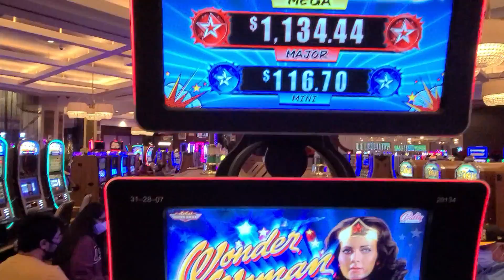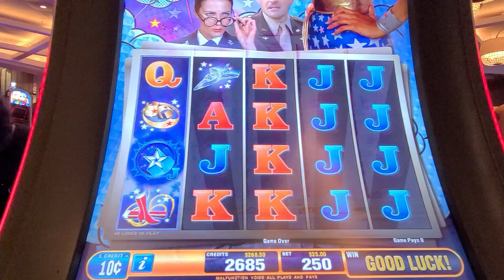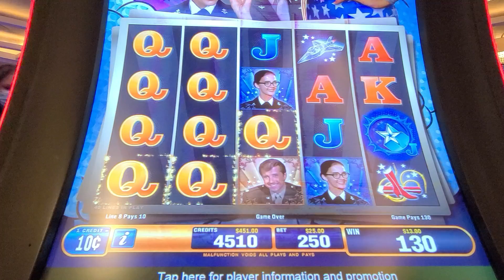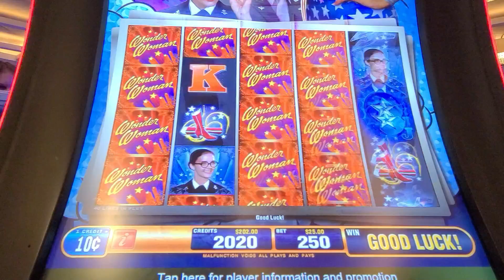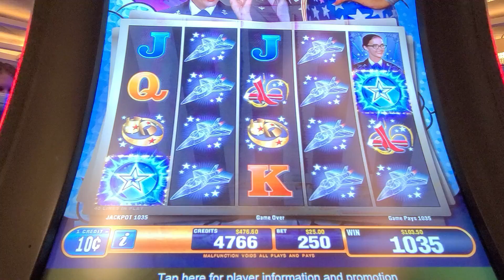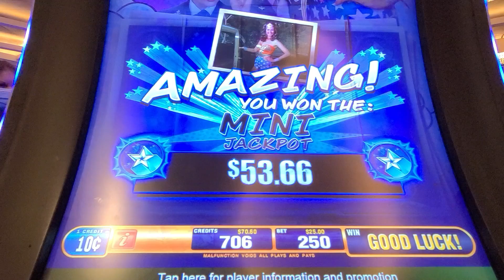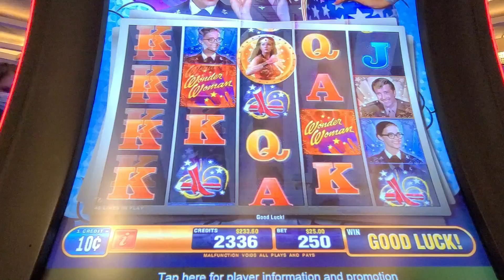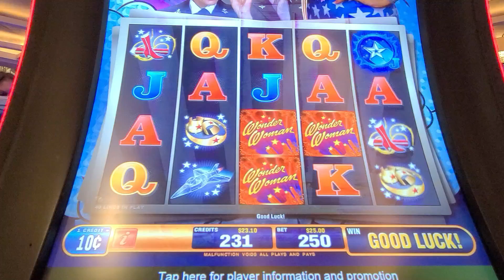Wonder Woman 1984 Slot Machine in High Limit at Hard Rock Tampa!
While we were floating around the Seminole Hard Rock in the non smoking section, we found the Wonder Woman 1984 Slot Machine, and it happened to be high limit also! We decided to give it a play considering the new Wonder Woman 1984 slot machine comes out tomorrrow!!

Playing High Limit Wonder Woman 1984 Slot Machine for 1st Time!